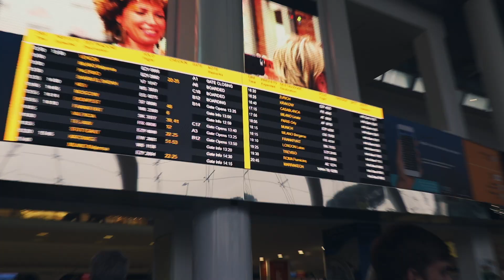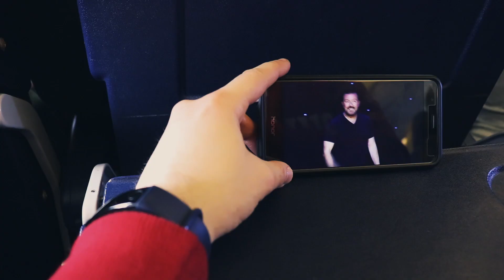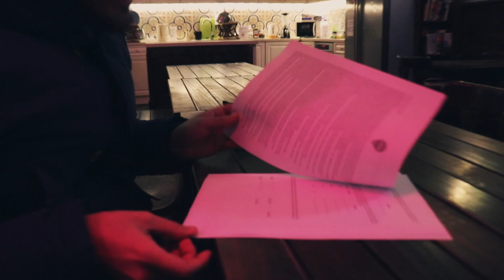#1 POLAND VLOG - VIAGGIO E FERITI A CRACOVIA 😱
Primo video di una miniserie su Cracovia!

Felly - Panama [Prod. By DJ Grumble]
Travellin' - dyalla (Quick Mix)Videolytics   Tools  Compare